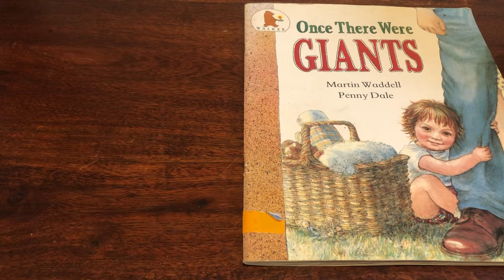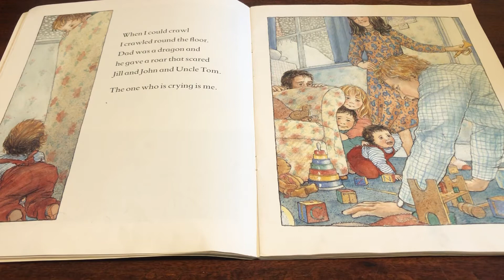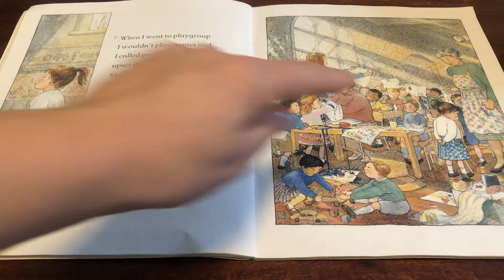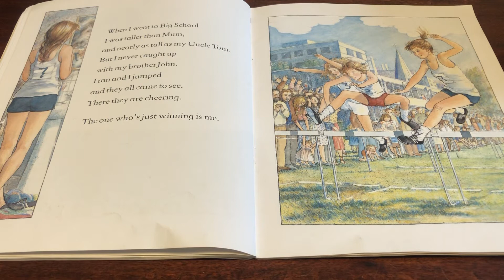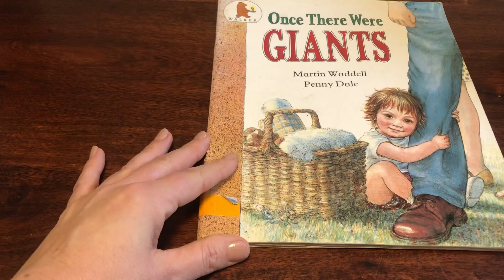Once there were giants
Science story